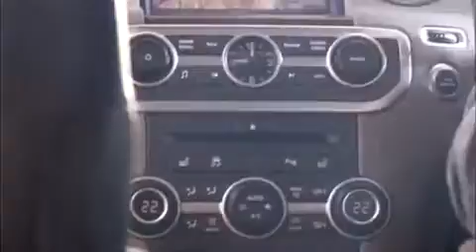Land Rover North - Discovery 4.Official Launch